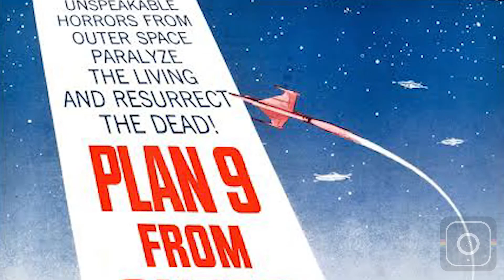LA NOVIA DEL MONSTRUO, la epopeya de la heroína de SERIE B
Captura: Sony a7s + Zeiss Tessar 24-70mm